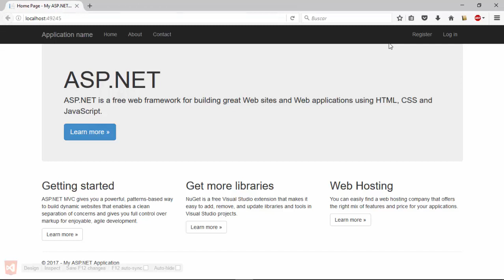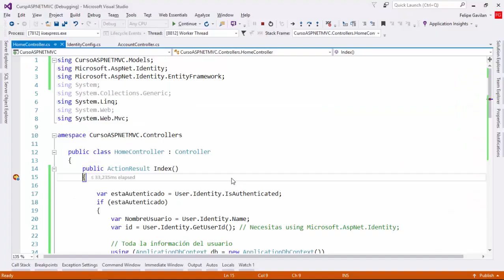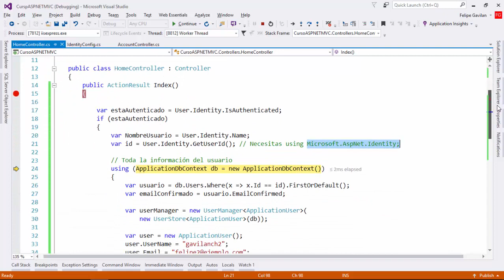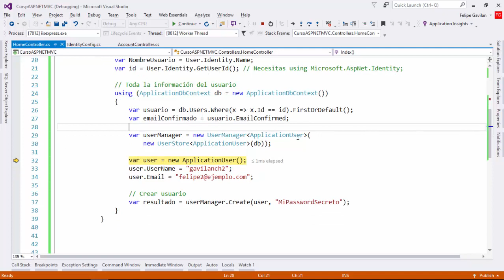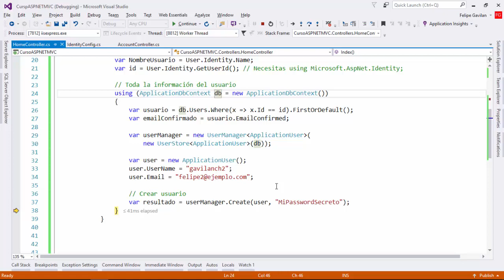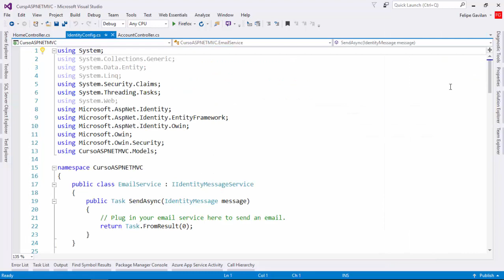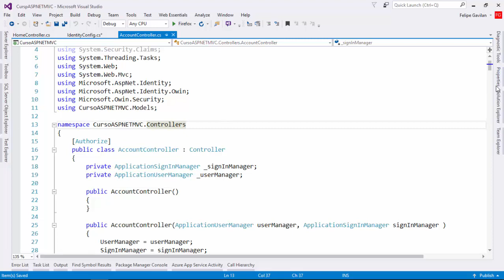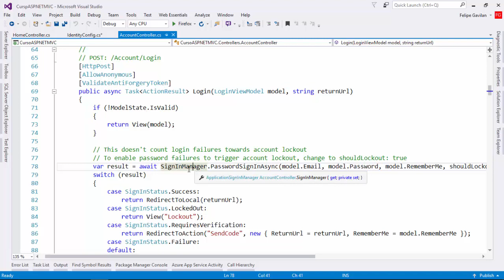Manejando Usuarios | Membresías | Programando en ASP.NET MVC 5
Si escoges la opción de Individual User Account cuando creas tu proyecto de ASP.NET MVC en Visual Studio, se creará por ti el engranaje básico para que un sistema de usuarios funciones, esto es: Registro de usuario, Login de usuario, Cambio en la información del usuario, etc.

        Sin embargo, es importante conocer cómo trabajar con los usuarios de manera un poco más personalizada, para que así podamos darle solución a los requerimientos que se nos puedan presentar.

        Una de las primeras cosas que nos interesa saber respecto a un usuario, es si este está autenticado. Para esto, desde el controlador o incluso desde una vista, podemos utilizar la variable User.Identity.IsAuthenticated. Esta variable te dice si el usuario está o no autenticado en un determinado momento.

        Del mismo User.Identity, podemos obtener el nombre del usuario o su Id. Para obtener su Id necesitamos utilizar la función GetUserId, la cual se encuentra en el namespace Microsoft.AspNet.Identity.

        Podemos luego utilizar o el DbContext que se creó por nosotros para hacer queries a la tabla de usuarios, o podemos utilizar el UserManager para esto.

        El UserManager es una clase que abstrae muchas de las funcionalidades comunes que quisieramos realizar con los usuarios. Contiene funciones, por ejemplo, para agregar usuarios a roles, o para crear usuarios.